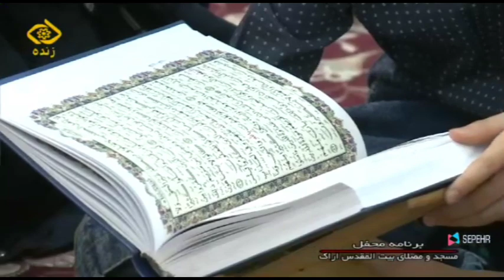مؤتمر برنامج ايراني (محفل) القرآني في محافظة اراک الإیرانیة 2023